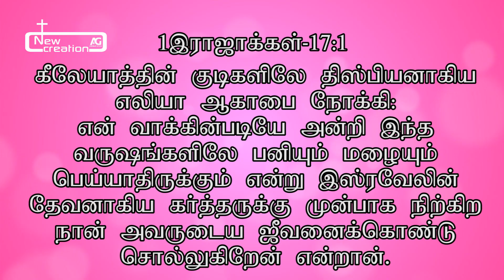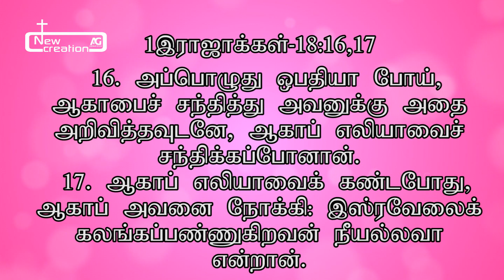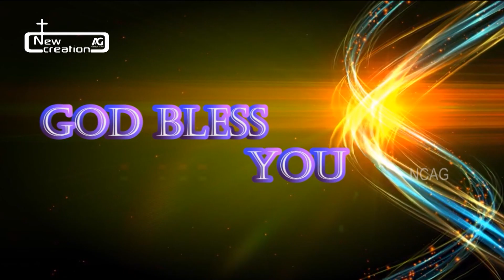Yesuvae En Nambikkai | Worship & Message By Rev.E.Jegil Ebidoss | 30.08.19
Yesuvae En Nambikkai

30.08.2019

August  Month

Worship & Message By Rev.E.Jegil Ebidoss

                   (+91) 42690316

Facebook - New Creation AG Church

Instagram - New Creation AG Church

New Creation AG Church

NCAG Media